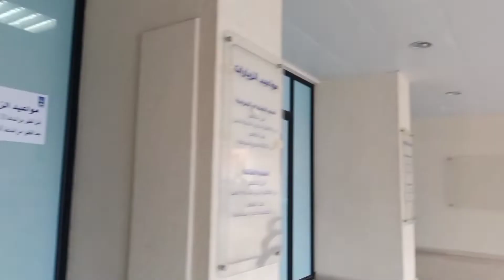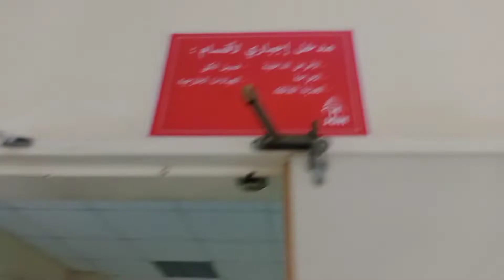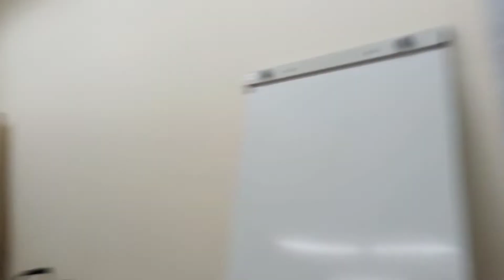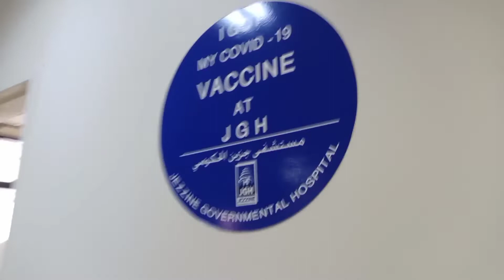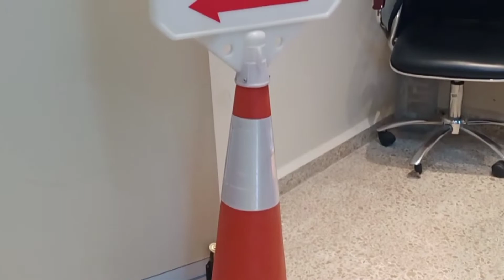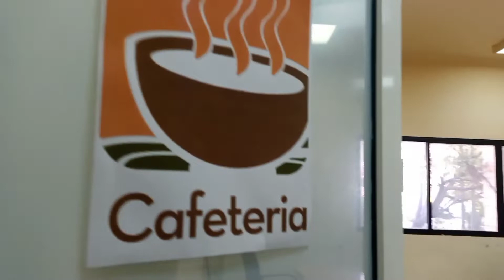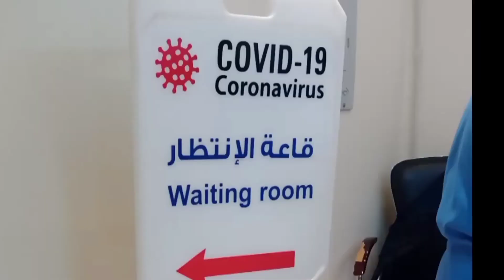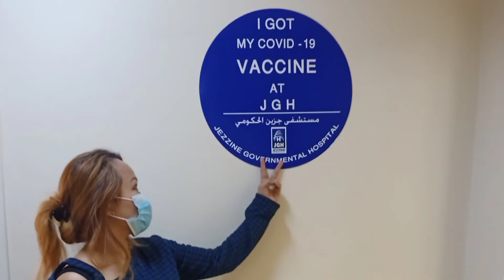Our First Dose Vaccine Covid19/ Journey// Pfizer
OurFirstDoseVaccinePfizerDec/13/21